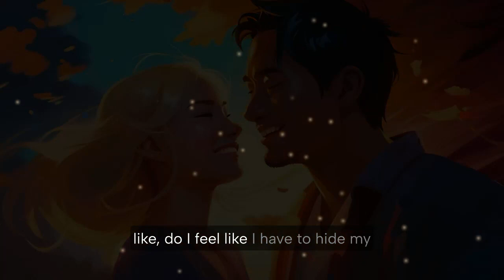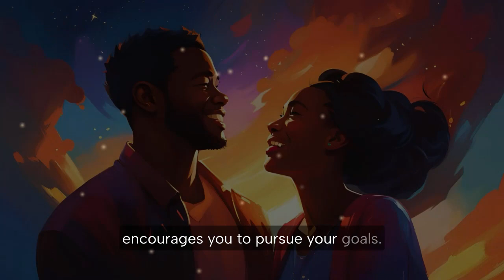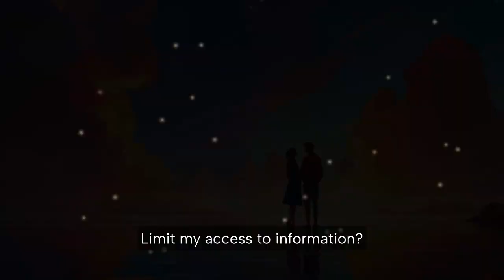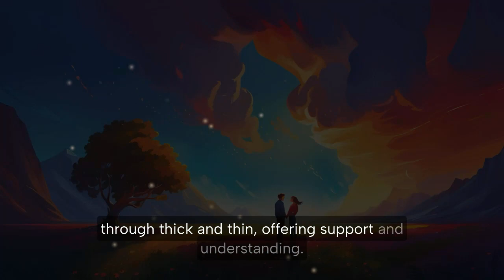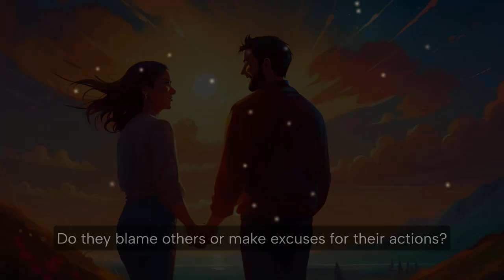Signs you’re in an unhealthy relationship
Signs you are in a healthy relationship / unhealthy relationship

Feeling trapped in a relationship? Here's how to spot the red flags and reclaim your happiness.

Understanding these signs is crucial in ensuring your emotional well-being and fostering a fulfilling partnership. Here's a detailed breakdown of 10 red flags indicating an unhealthy relationship, along with their healthy counterparts, to help you identify and navigate these situations effectively.

Watch the video to learn what the 5 signs are.